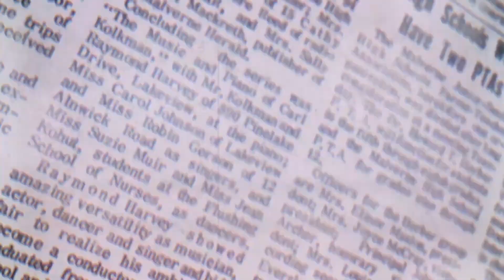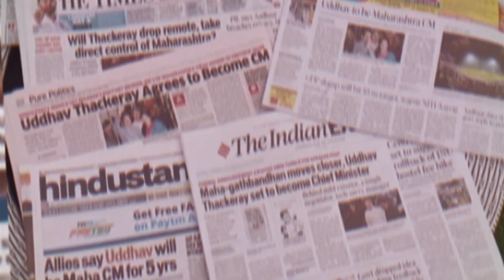Ex President Bill Clinton and Sec. Hillary Clinton cast two New York Electoral Votes for Joe Biden.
BREAKING: President Bill Clinton and Sec. Hillary Clinton cast two New York Electoral Votes for Joe Biden. Electoral College